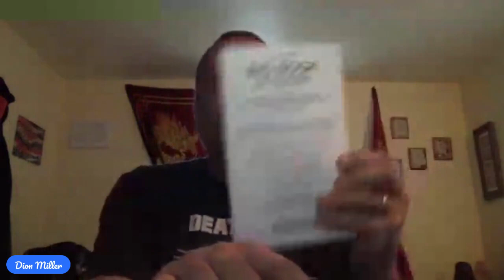Big Book Thumping Episode 1 (Preface and The Forwards)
The intention of this series is to help you through the first 63 pages of the Big Book. I found there are a lot of people in the rooms who have a sponsor that did not cover the first 63 pages. So, I saw a need to help others with my own experience. My hope is that it helps and informs you.
Dion Miller